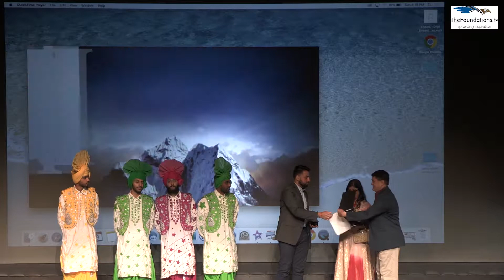Community Mentorship Award Announcement 2017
How many of you remember the glitz and the glamor that goes with this one-of-a-kind event. You certainly don't want to miss the magnetism and the charisma of the attendees at the event this year to be held on April 21st, 2018. Don't resist the temptation to BUY YOUR TICKETS TODAY. Go for it while the Early Bird pricing is in effect.
Come see who the winners are this year!